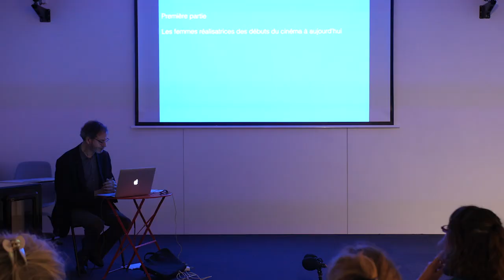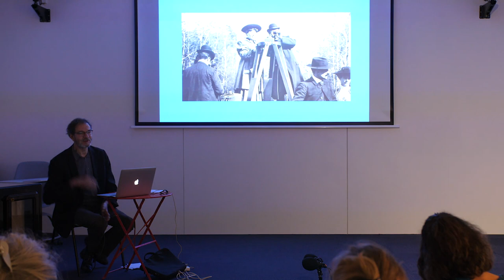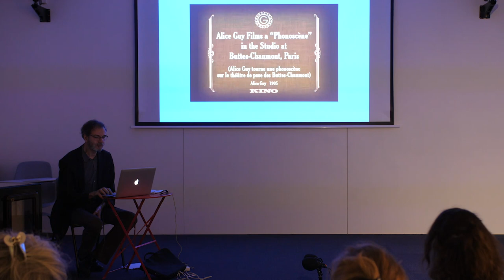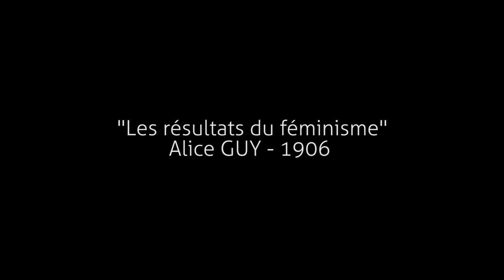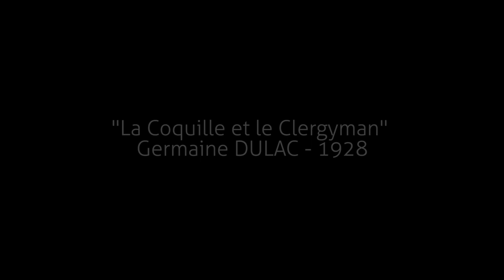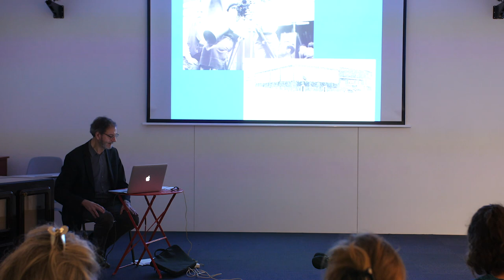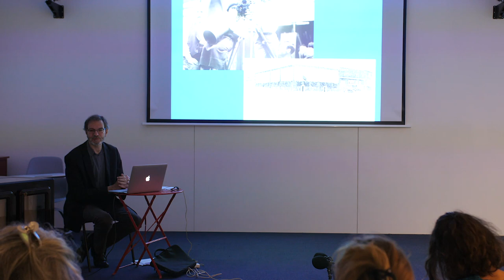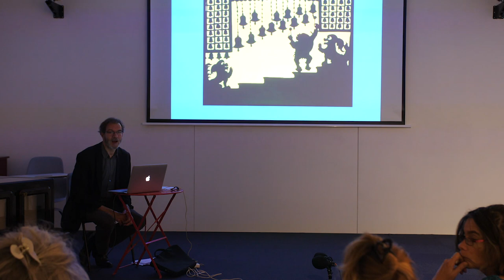Cinéma - des femmes réalisatrice : rencontre avec Pierre Gras (2/5)